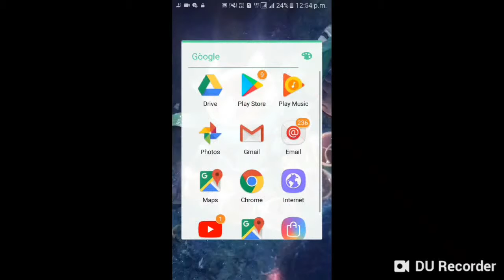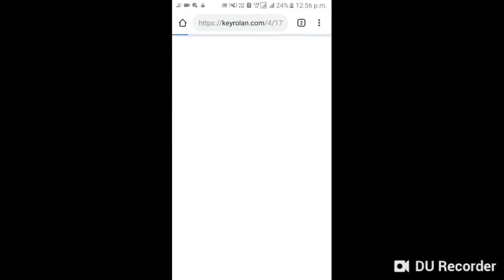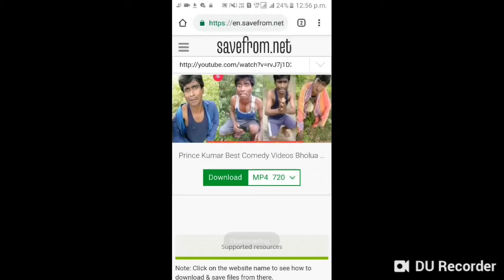How to save YouTube video in Gallery?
Namaskar Dosto Is video mein mein aap Sabhi se Yaser Karne Wala Hoon Ki YouTube se Bina Kisi app car use kiye YouTube video kaise download kare

How to download YouTube video without using any app

Umeed karta hoon ki aap sabhi score yeah video bahut accha laga hoga is par ek like to banta hai